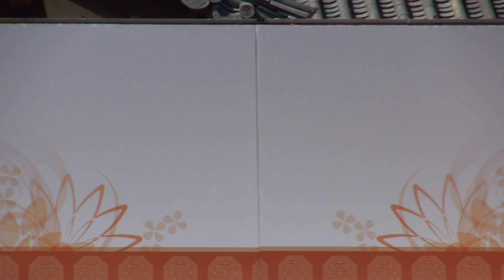흥취 진도북춤과 함께, 성심여자대학교 무용과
KOREAN TRADITION DANCE
성심여자대학교 무용과
운현궁 춤의 향기에 물들다
2017년 6월 10일 운현궁에서